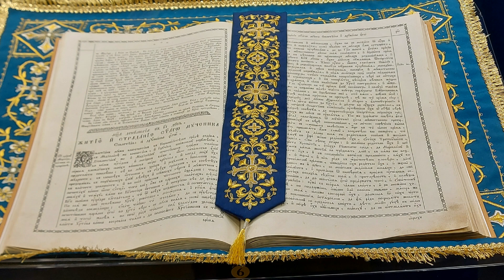Музей золотного шитья в Торжке. Часть 1 (06.12.20)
Экспозиция музея золотного шитья рассказывает о многовековой истории уникального промысла от зарождения до современности. Здесь представлено более тысячи экспонатов — это старинные и современные работы, настоящие произведения искусства. Гостям предлагается увлекательная экскурсия об истории золотошвейного промысла, начиная с Х века и заканчивая новейшей историей.